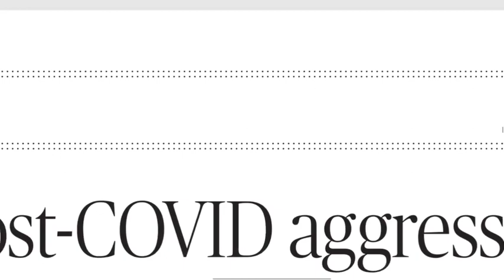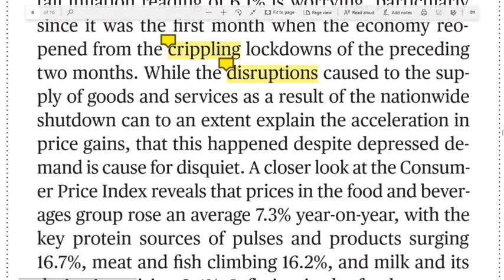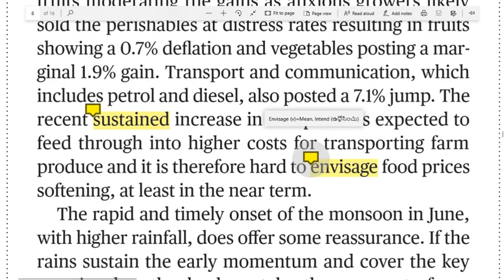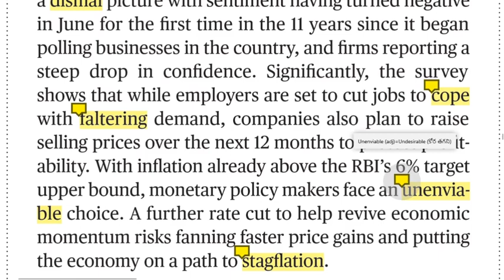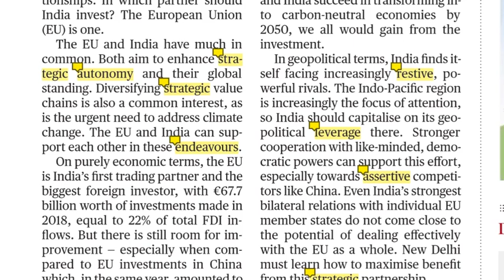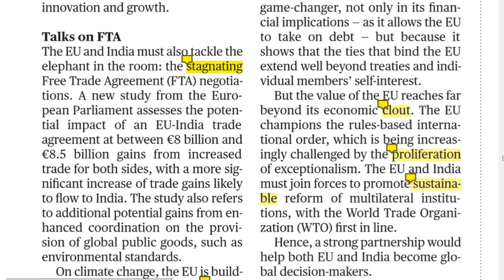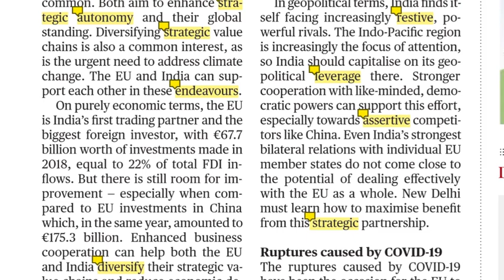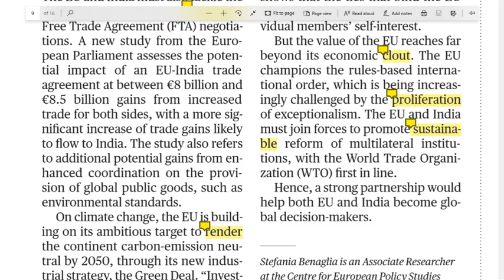16.07.2020 The Hindu Editorial Analysis in Telugu || Today Hindu Editorial Analysis in Telugu